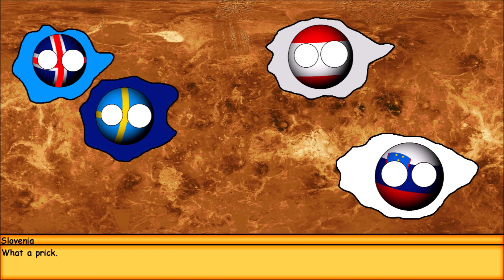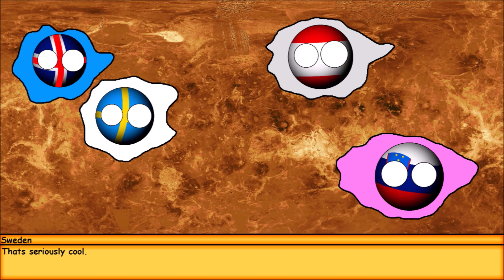Alternate Future of the World Infected Finale | Part 3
OMG, IT'S A PART 3 XAXAXAXAXAXAXAXAXAXAXAXAXAXA

By the way the series is over

I should probably clarify the reason this video was made was because I forgot about 5 countries that left the Earth after the infection took hold. I realised these nations were forgotten so here we are!